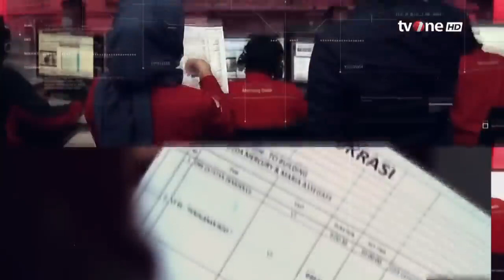Catatan Demokrasi_Perayaan Kemerdekaan di Istana Berkumandang Kesakralan Hilang | Oleh Sarung BHS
Rungkad ‘menggoyang’ istana. Peserta upacara berdendang seirama. Perayaan hari kemerdekaan yang biasanya khidmat, berganti 'rasa' dekat dengan rakyat. Berjoget tembang asmara di bawah kibaran bendera, hilangkah kesakralannya?

Saksikan Catatan Demokrasi: "Perayaan Kemerdekaan Istana: 'Rungkad' Berkumandang, Kesakralan Hilang?" live malam ini pukul 20.00 WIB.